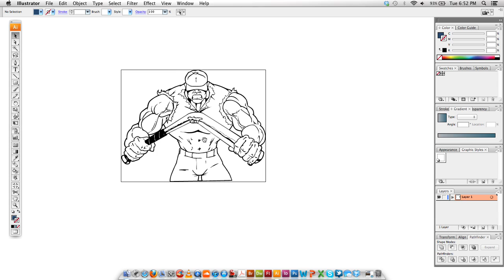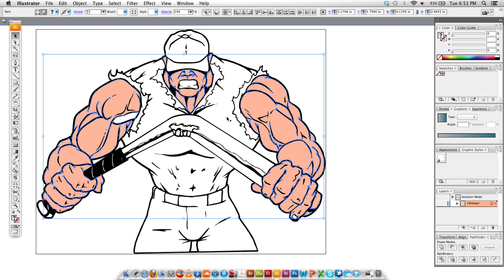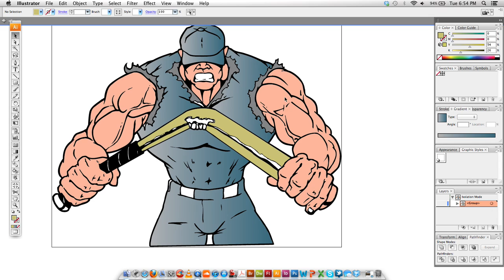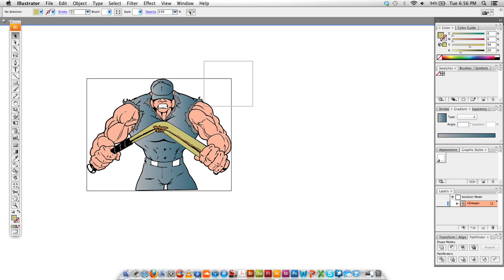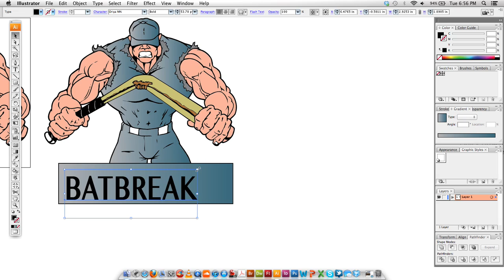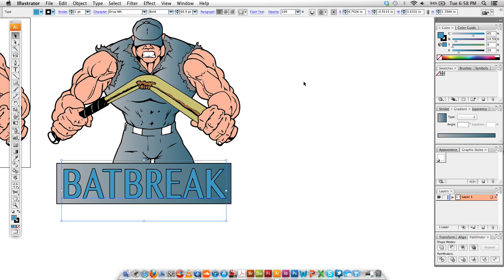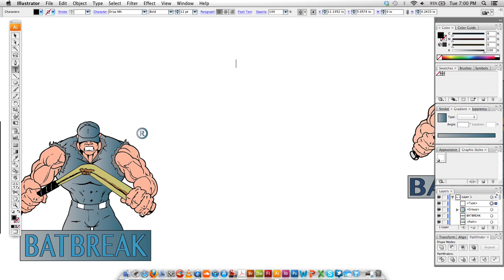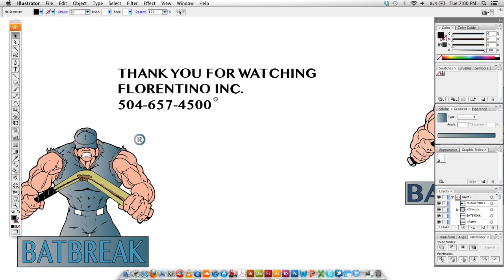Logo Design Florentino Inc.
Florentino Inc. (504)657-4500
1800 Huey P. Long Suite C Gretna LA 70053